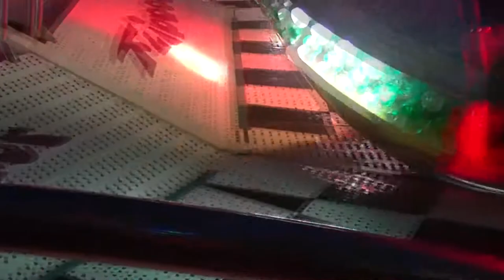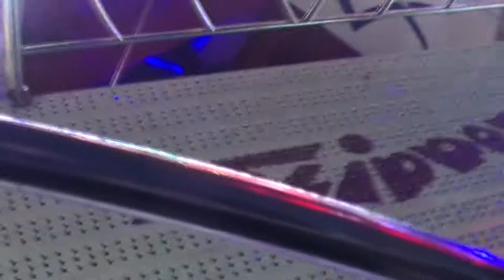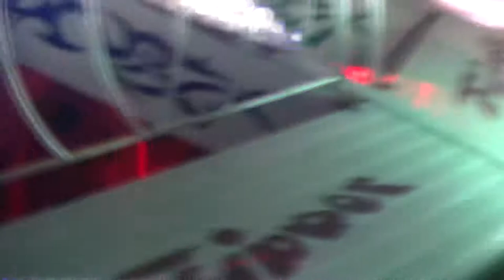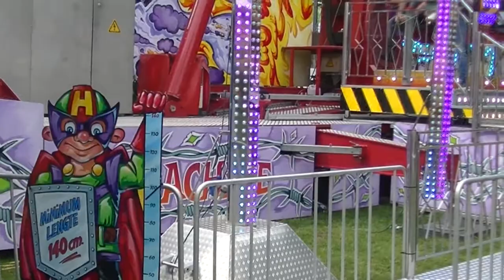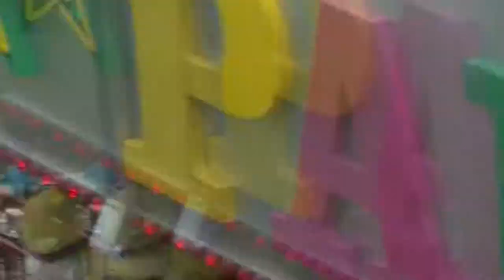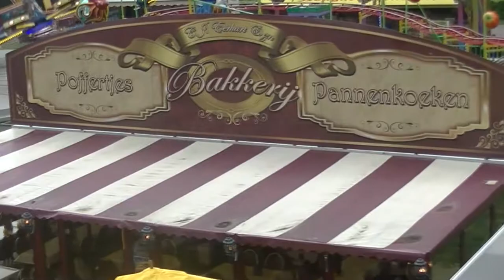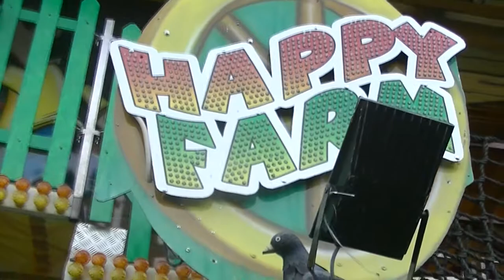kermis 2018 soest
Deze video is gemaakt door……

Links;